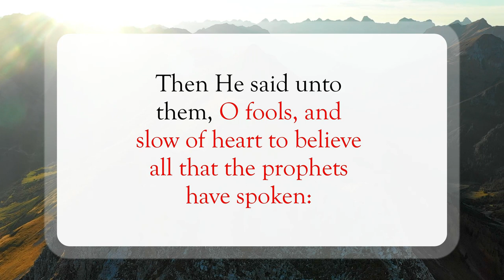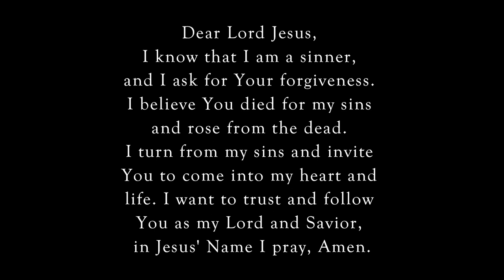Jesus Opened the Scriptures📜WordofGod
Scripture of the Day! Jesus opened the Scriptures!